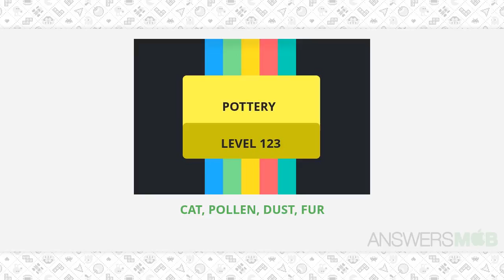Worddle POTTERY Level 123 Answer - AnswersMob.com